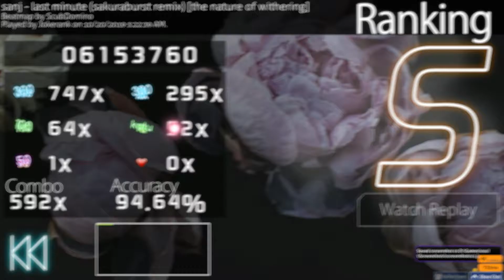sanj - last minute (sakuraburst remix) [the nature of withering] #567 S 592x